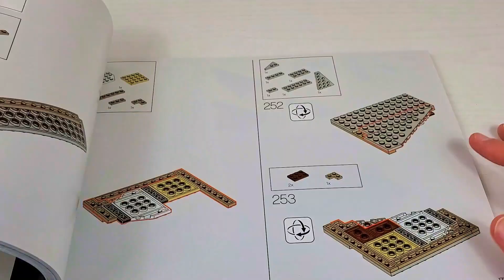Boutique Hotel Lego 10297 Speed Build of the First Floor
The new 2022 Modular Set is out - the Boutique Hotel!